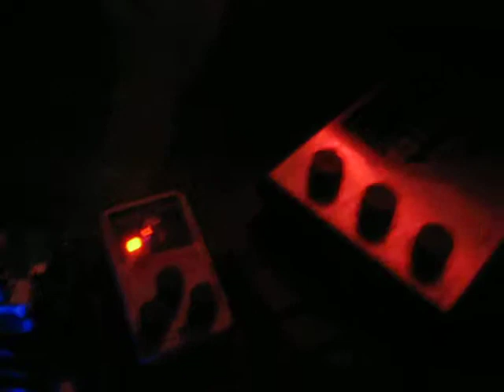7AM - part 2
4. feb. 2018, Kontejnr, Postojna